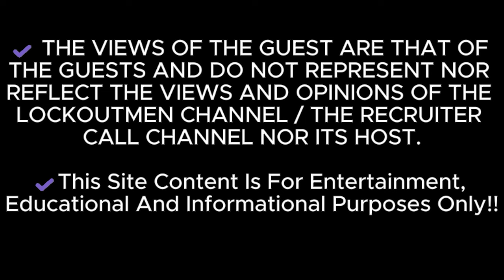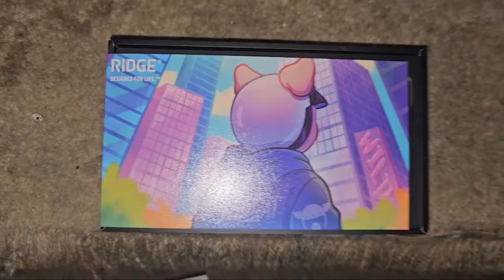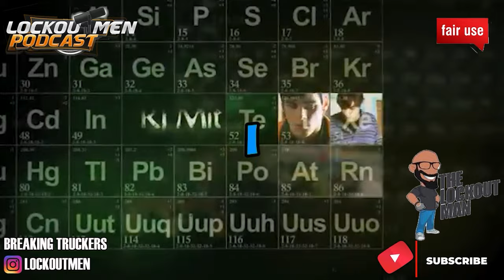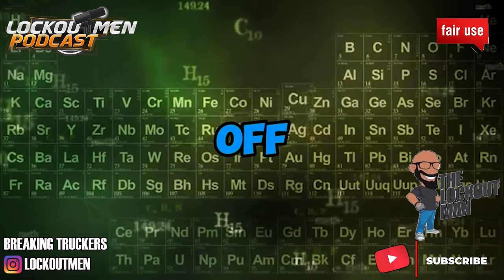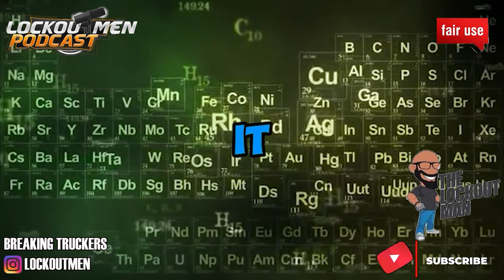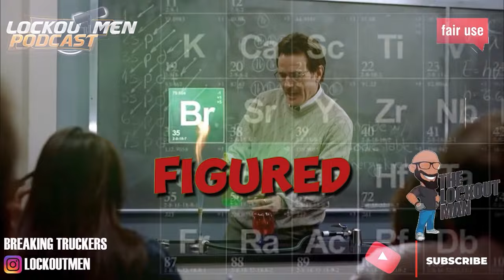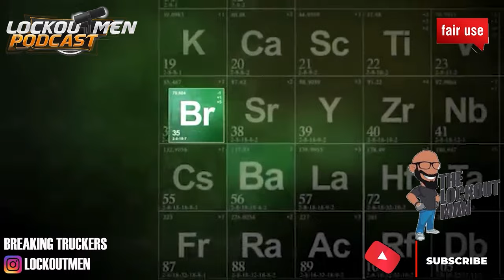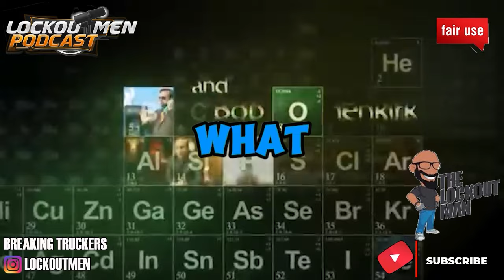Western Express Refuse To Get This Driver Home, But What Happened Before?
Western Express, driver stranded, Trucking company refuses to repatriate driver, Driver abandoned, Trucking company neglects driver

In Trucker Confessions: This truck driver with Western Express had a long haul.,
A guy. He jumped in front of his truck. Right there, on the highway.
he just want to go home. Get away from all of this.